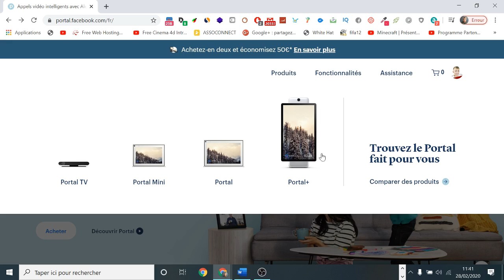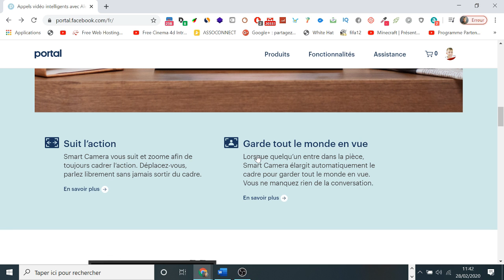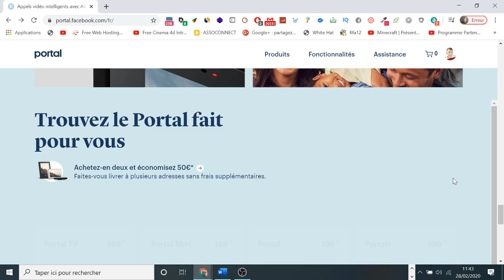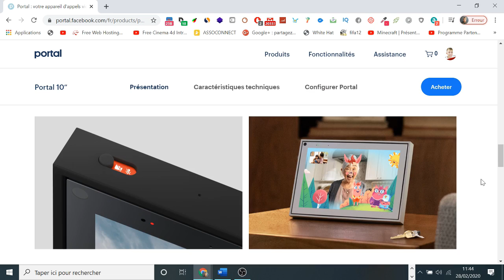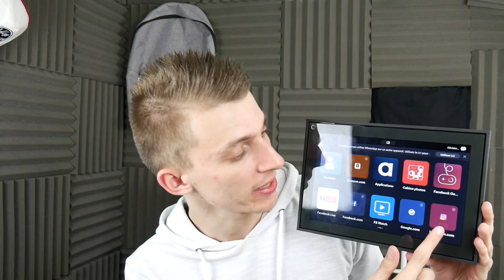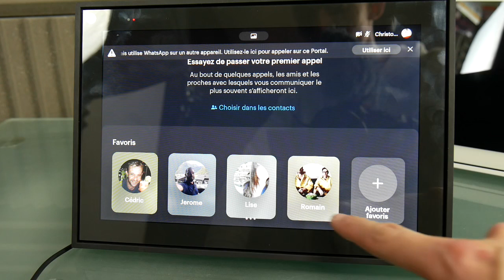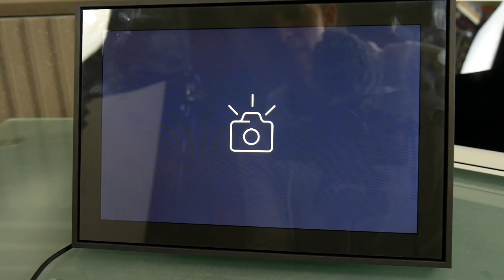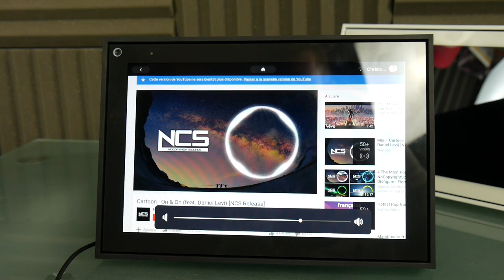PORTAL FACEBOOK ! EST-CE UN BON PRODUIT ? PRESENTATION & AVIS !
Cette vidéo est en collaboration avec la marque Facebook.
Présentation du Portal de Facebook. Est-ce un bon produit ? Voici mon avis avec des points positifs et négatifs !

Snap : ChristoLyonnais

Bon visionnage ! ;)